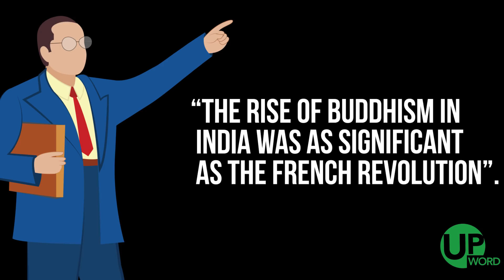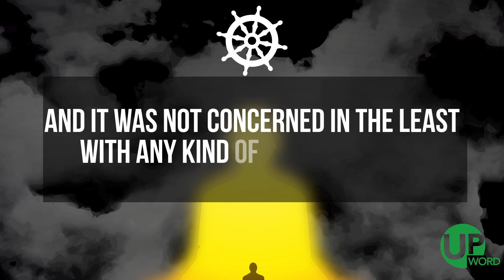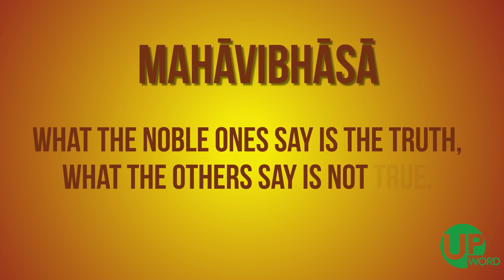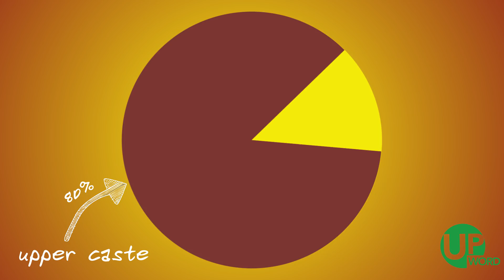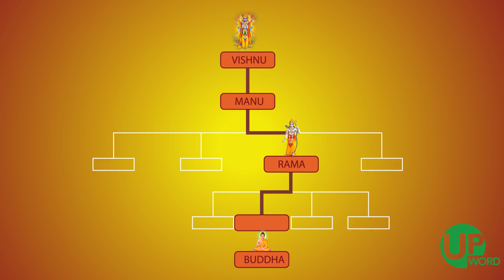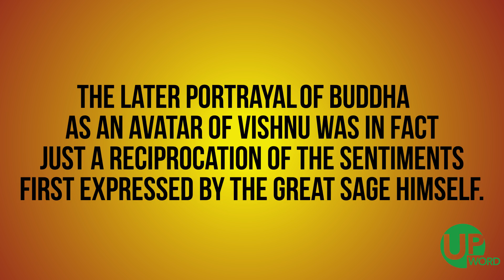Gautam Buddha was every inch a Hindu - Koenraad Elst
A popular meme of 20th-century caste politics in India is the image of Gautama Buddha as some kind of a social reformer. However, a serious study of Buddhist texts reveals that the political rhetoric around the Buddha is very misleading. Dr. Koenraad Elst shows that far from being a rebel, the Buddha was conformist par excellence.